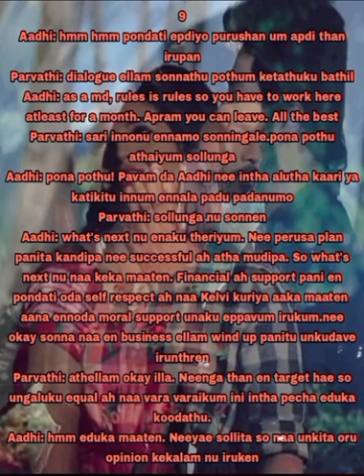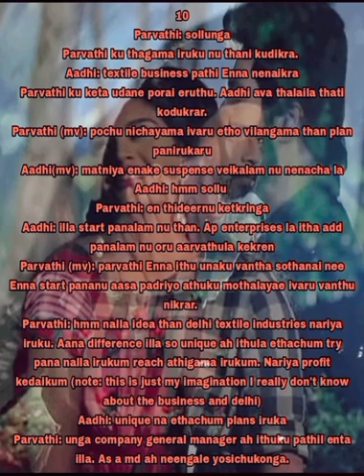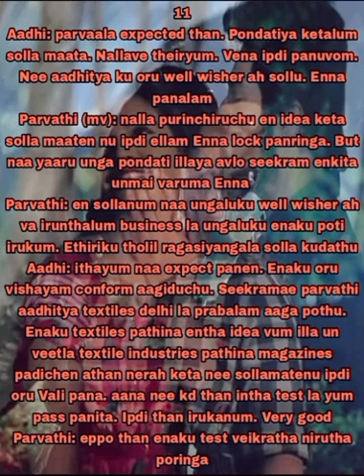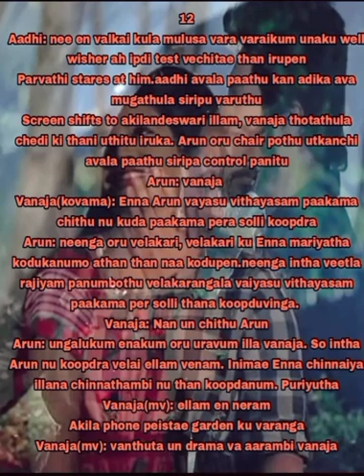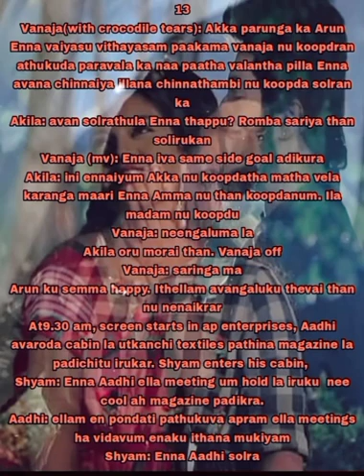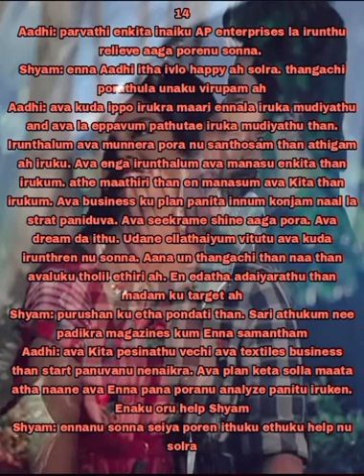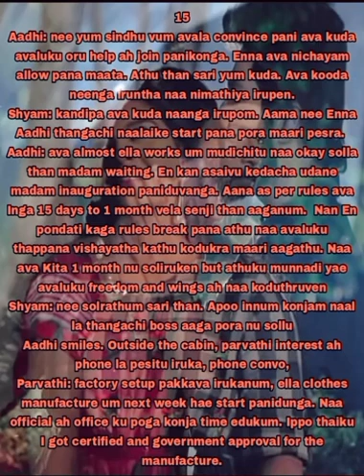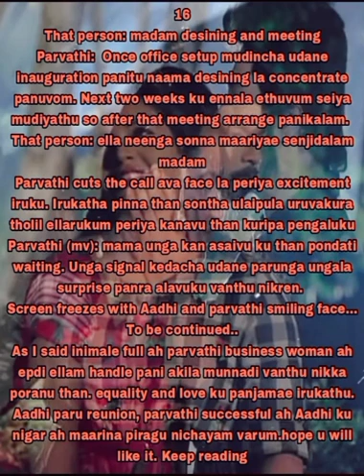Iravaganee Nilavaganan || Episode 63 ( Part 2 ) || AP Tale Time || Shades of AP Kadhal